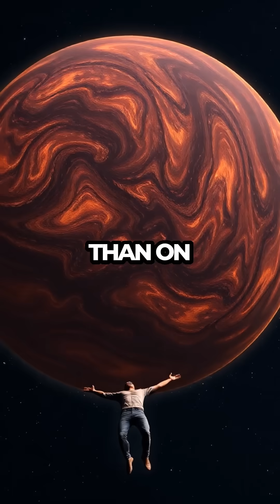One Teaspoon of Neutron Star: 6 Billion Tons of Density!